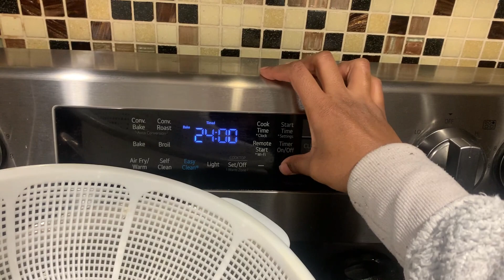Vlog: Snow Day | Baking Cookies ❄️🍪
Hi everyone!

In today's video we had a lot of snow in Canada so i took Ariel in the snow for the first time. I also show the valentines day decor in my home and made some cookies. I hope you guys enjoyed this video!